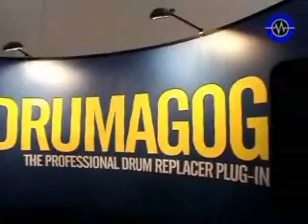Invisible Drums - Drumagog's Real-Time Capabilities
An invisible drumset was used to demostrate Drumagog's real-time capabilities. Microphones were pointed at both knees, the floor, and a shoulder. Each microphone was connected to an interface, which was connected to a computer running Ableton Live. Each microphone was assigned to a track in Live, with an instance of Drumagog on each track. Each Drumagog had an appropriate sample (kick, snare, hihat, cymbal), and played samples in real-time when the microphone detected each hit.

Thanks to Sonic State.